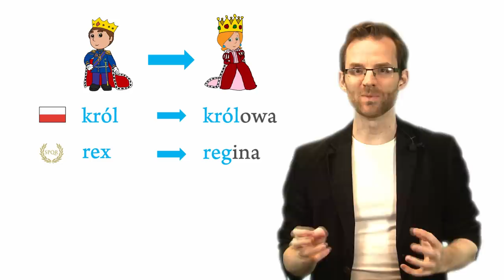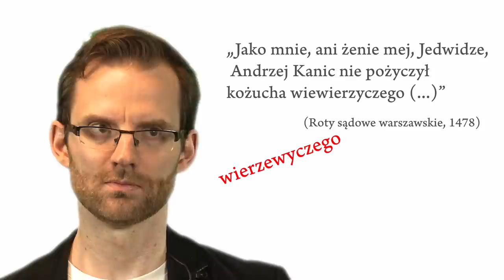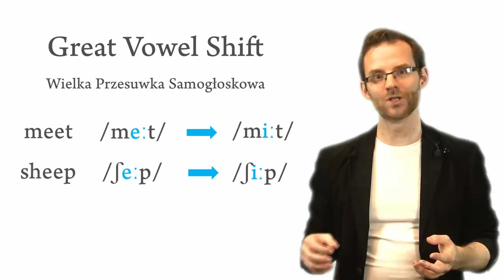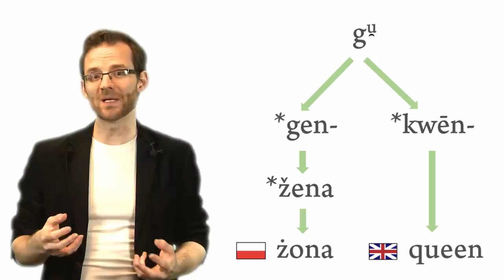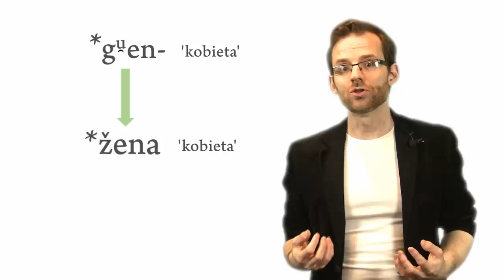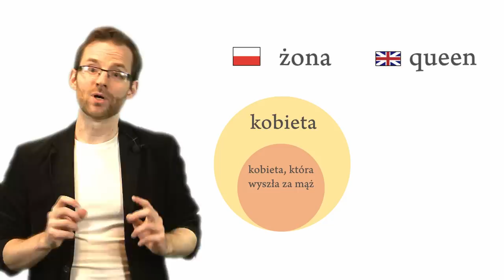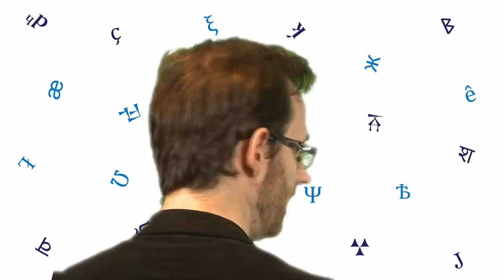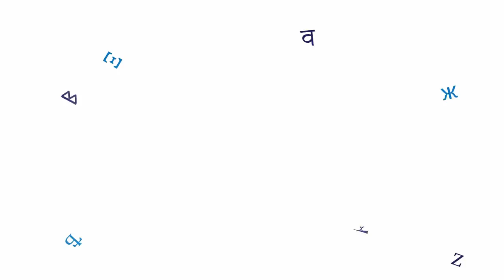Angielska QUEEN i polska ŻONA pochodzą z tego samego słowa! | Ciekawostki językoznawcze, odc. 18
scenariusz, prowadzenie, montaż, opracowanie graficzne – Kamil Pawlicki

źródła:
Wiesław Boryś, Słownik etymologiczny języka polskiego, Kraków 2005.
Terence R. Carlton, Introduction to the phonological history of the Slavic languages, Columbus, Ohio 1991
Rick Derksen, Etymological Dictionary of Proto-Slavic Inherited Lexicon, Leiden-Boston 2009.
Robert S.P. Beekes, Comparative Indo-European Linguistics. An Introduction, 2nd edition, Amsterdam 2011.
Robert S.P. Beekes, Etymological Dictionary of Greek, Leiden-Boston 2009, s. 291-292.
Benjamin W. Fortson IV, Indo-European Language and Culture: An Introduction, Chichester, U.K. – Malden, MA 2004.
Robert Frost, Oksfordzka historia unii polsko-litewskiej, t. 1, tł. Tomasz Fiedorek, 2018
Guus Kroonen, Etymological Dictionary of Proto-Germanic, Leiden-Boston 2013.
J.P. Mallory, D.Q. Adams, Encyclopedia of Indo-European Culture, 1997, s. 648.
The American Heritage Dictionary of the English Language - The American Heritage Dictionary Indo-European Roots Appendix